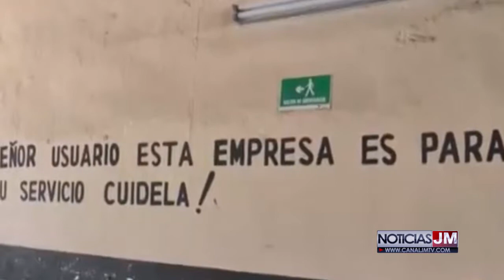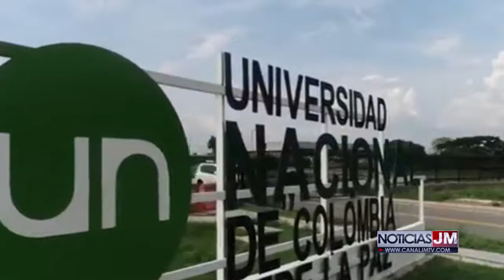PROPONDRÁN TRANSPORTE SUBSIDIADO A ESTUDIANTES DE LA UNIVERSIDAD NACIONAL SEDE LA PAZ